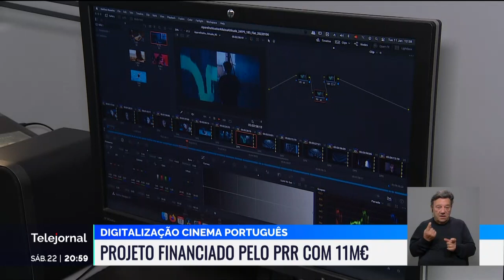Tiago Baptista na RTP1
Tiago Baptista, investigador do IHC e Director de Conservação do ANIM (Cinemateca Portuguesa), foi entrevistado pela RTP acerca do projecto de digitalização de cerca de 1000 filmes da história do cinema português.